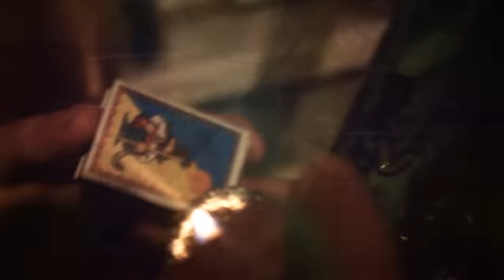FidgetLand - ep 0,5 (BlackSide_1)